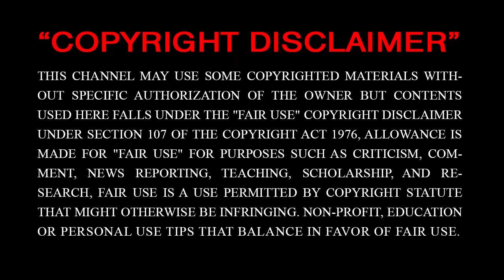কেপটাউন টেস্টে আগুনে বোলিং সিরাজের, একাই সাবাড় করলেন ৬ উইকেট; ৫৫ রানে শেষ দক্ষিণ আফ্রিকা